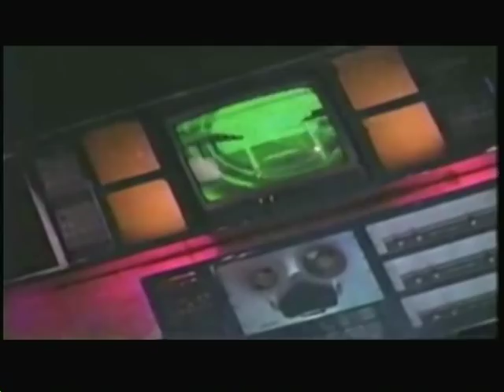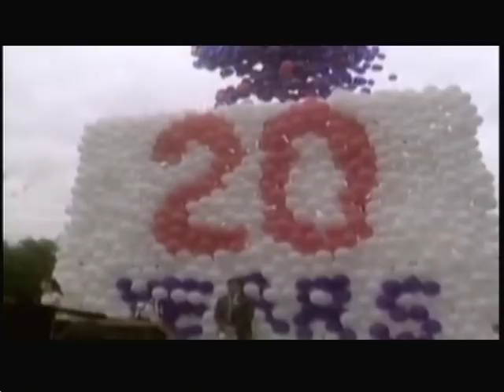Six Flags AstroWorld TV show update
this From AstroWorld in Houston texas. I hope  you enjoy the video
AstroWorld is now Closed the park was open from June 1968 to OCT 2005
The CEO of Six Flags INC name Burke closed it down. Six Flags INC was going to go Backrup back in 2005.